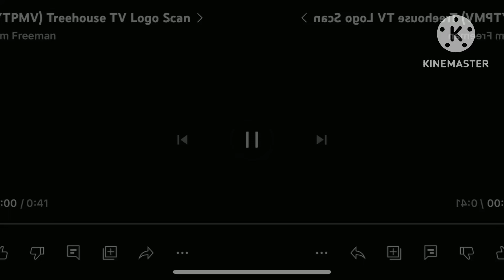(YTPMV) Treehouse Tv Logo Scan In Low Voice!